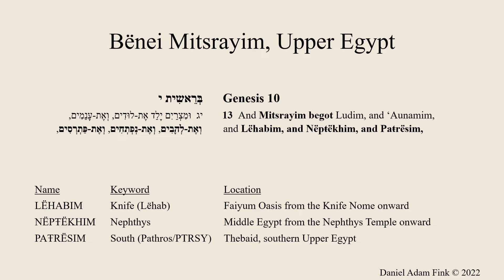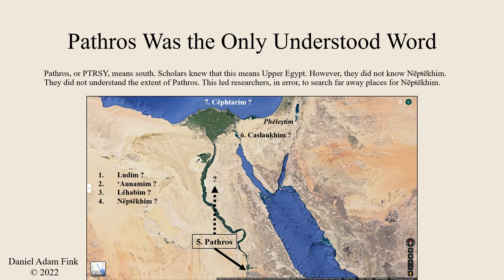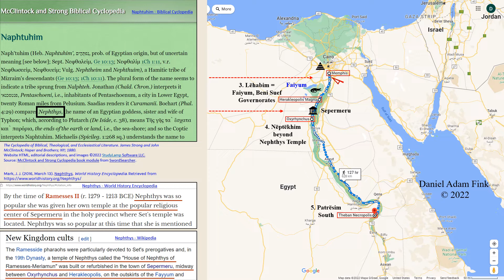Egypt Genesis 10 Explained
See the Biblical Provinces of Egypt explained. Genesis 10:13 and 10:14 list Ludim, Anamim, Lehabim, Naphtuhim, Pathrusim, Casluhim, and Caphtorim, plus thew Philistines. For the first time, the map of Mizraim has been solved. These names were recorded 250 years before Jesus was born.